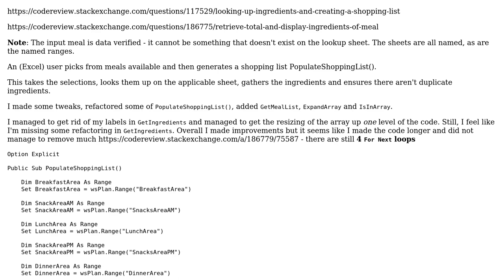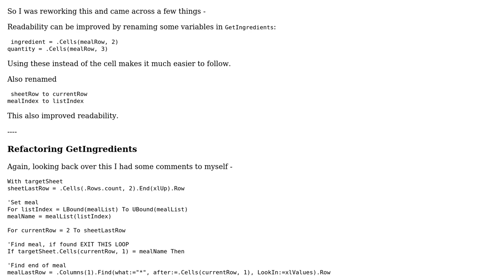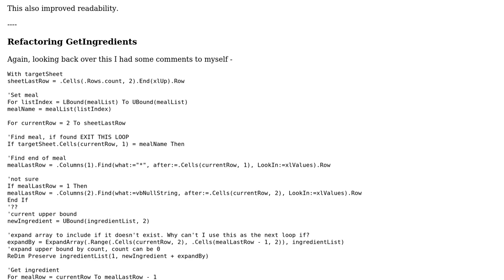Code Review: Retrieve, remove duplicates and total ingredients into array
With thanks & praise to God, and with thanks to the many people who have made this project possible! You are responsible for your own actions.